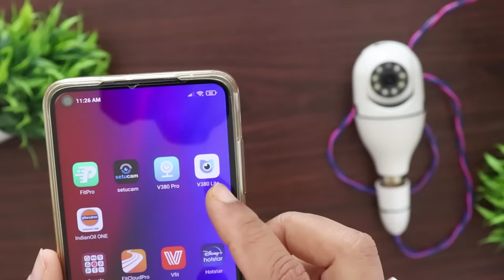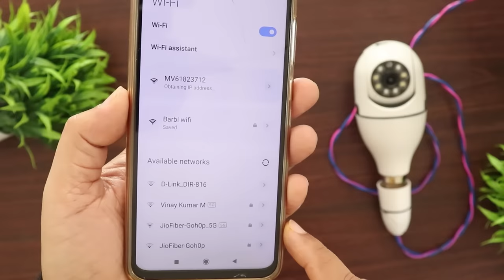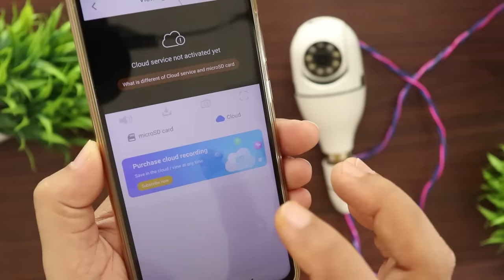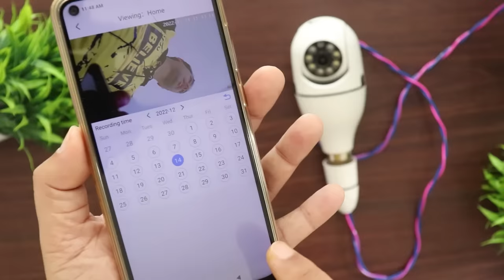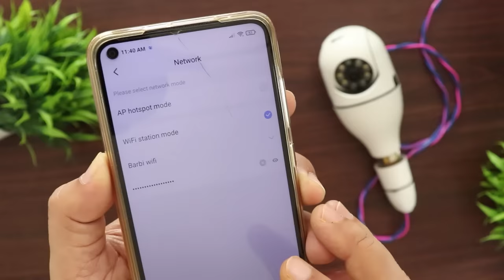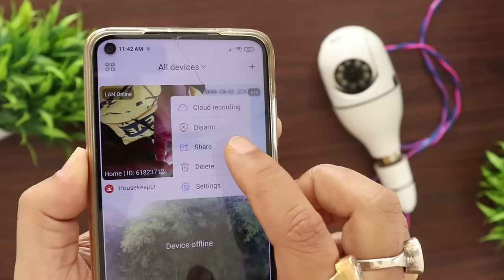Bulb cctv camera for any Holder | Bulb cctv camera review | Best indoor wifi cctv camera in India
This is the Best cctv camera within low budget for Home Shop Office. Which is IFITech Bulb Shape CCTV Wireless Camera. In this video i am gonna unboxing and review the IFITech Bulb PTZ Indoor HD 1080P CCTV Wireless Camera in Hindi language.

Buy IFI Tech Bulb CCTV WiFi camera today and get 1 year warranty. This is a Made in India CCTV camera.This is the Best Bulb Camera in 2023. Hope you will like this PTZ Light Bulb Security Camera Test Unboxing Review. This Best Security Light Bulb Camera app is V380 Pro. See Setup Test unboxing review here. This is the best cctv camera for shop with mobile connectivity. Also best cctv camera for home with mobile connectivity.